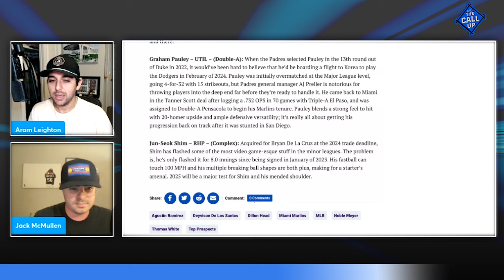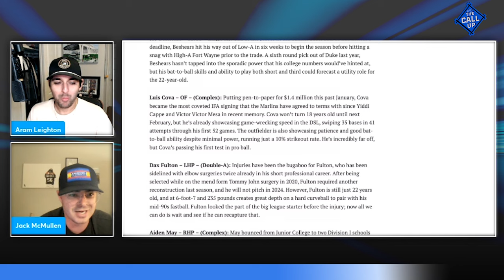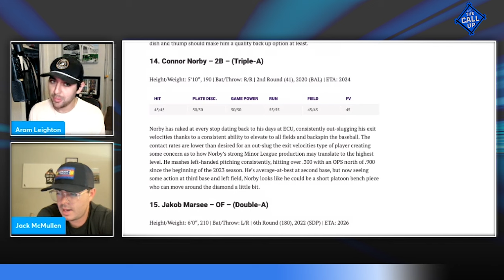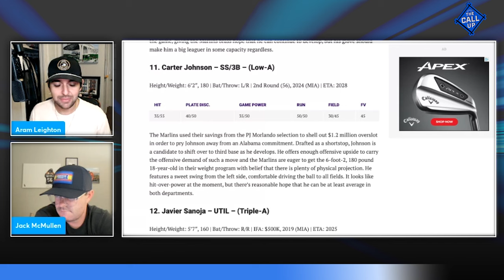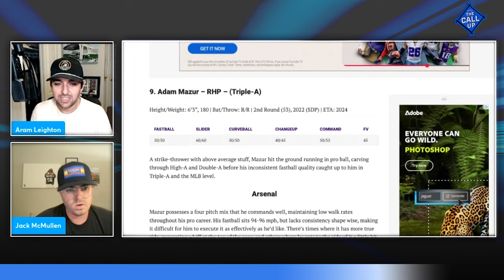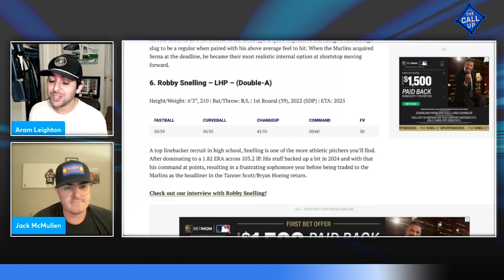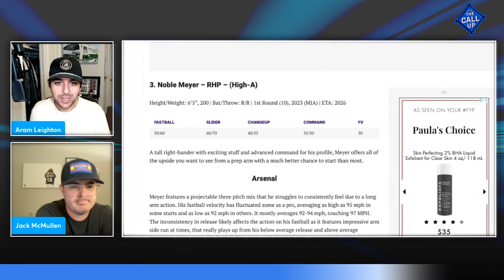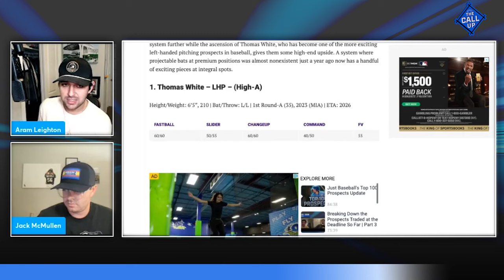The Miami Marlins Top Prospects 2024 Update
Timestamps:
Intro: 0:00
Other Names to Watch: 4:10
Jakob Marsee: 21:35
Connor Norby: 25:26
Joe Mack: 30:04
Javier Sanoja: 34:24
Carter Johnson: 38:35
Victor Mesa Jr.: 42:12
Adam Mazur: 45:54
PJ Morlando: 51:42
Deyvison De Los Santos: 55:54
Robby Snelling: 1:00:16
Jared Serna: 1:04:48
Dillon Head: 1:10:23
Noble Meyer: 1:12:10
Agustin Ramirez: 1:15:31
Thomas White: 1:20:20

Follow the Just Baseball guys!